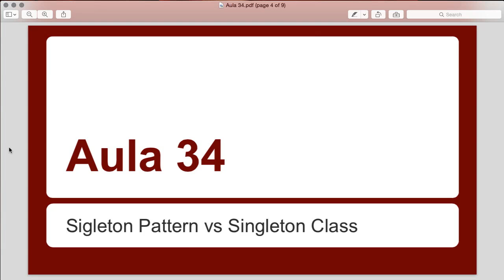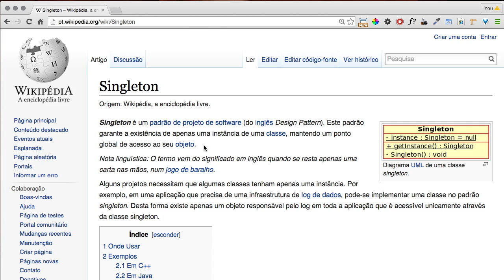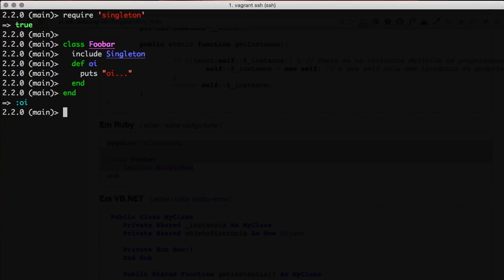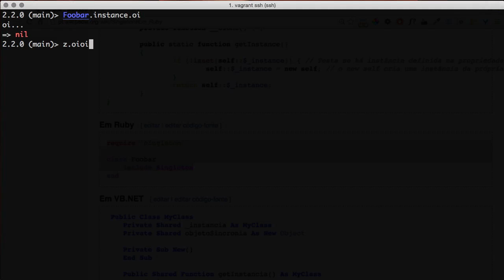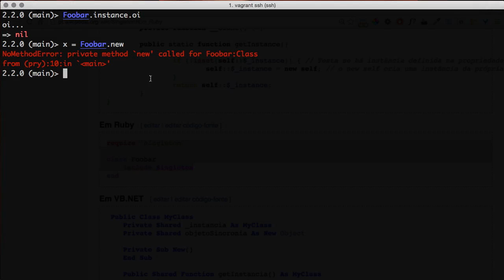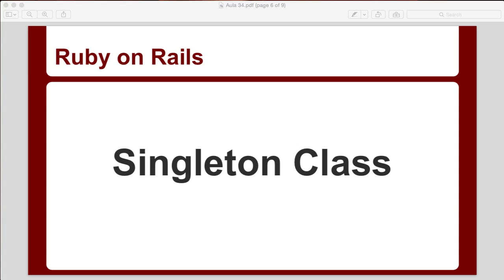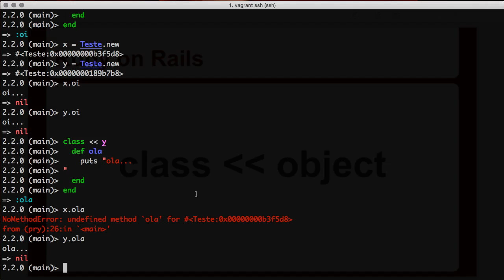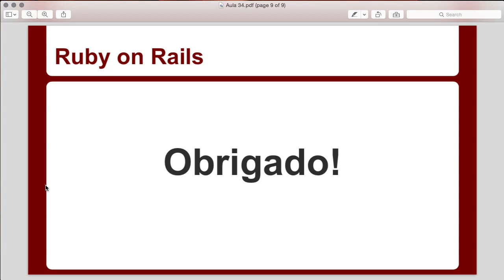Ruby on Rails para iniciantes - Aula 34 - Singleton Pattern vs Singleton Class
Deseja me ajudar a manter o canal?
Acesse e faça uma doação!